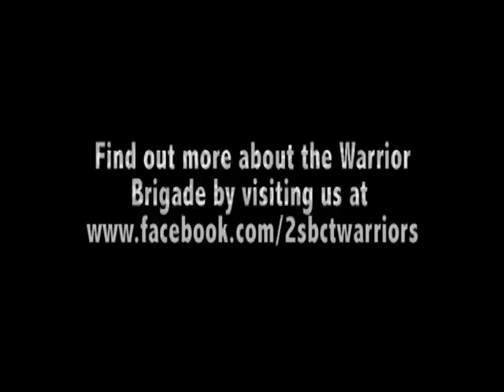11 Sept. 2010 2nd Brigade 25th ID Cheering on the Black Knights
Package of the 2-25 Advise and Assist Brigade featuring the Stryker Vehicle and showing their Soldiers in action while currently deployed. Col. Malcolm Frost explains their mission in Iraq during Operation New Dawn and gives a big "GO ARMY!" to the Corps of Cadets to beat Hawaii. Video production by Spc. Jesse Youngstrom